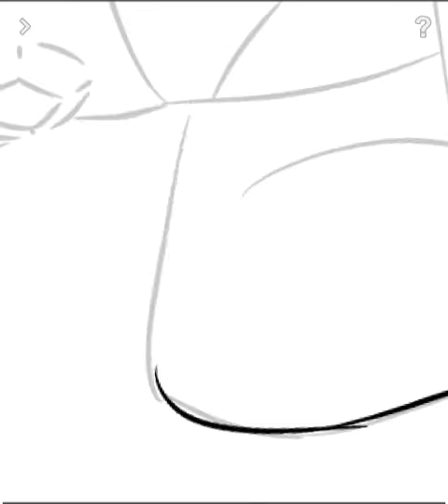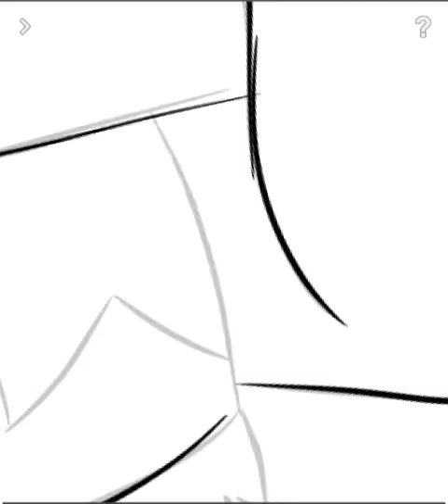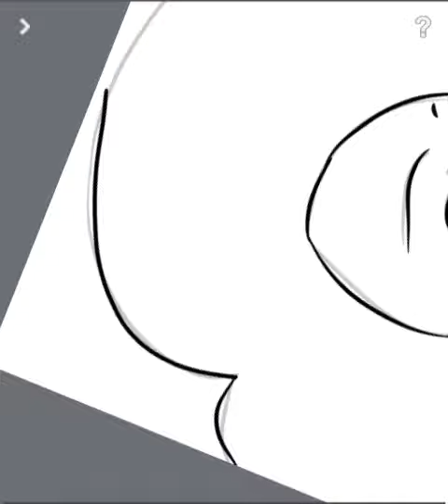Reto de Stevonnie 7v7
Un reto que muchos me pidieron de dibujar a Stevonnie y pues quise hacerlo para ustedes mi audiencia